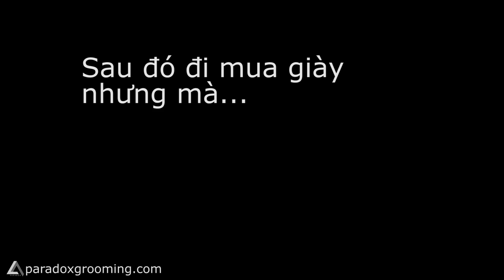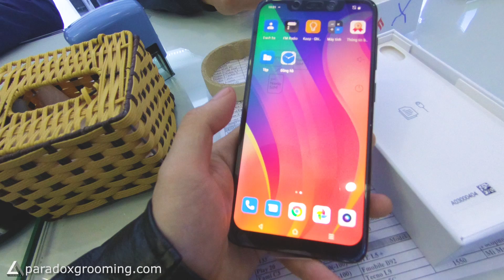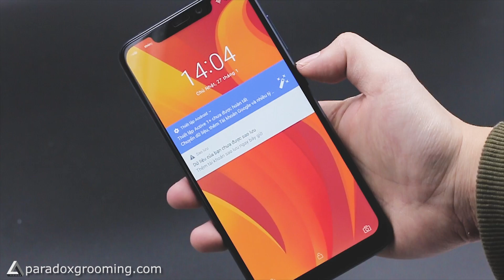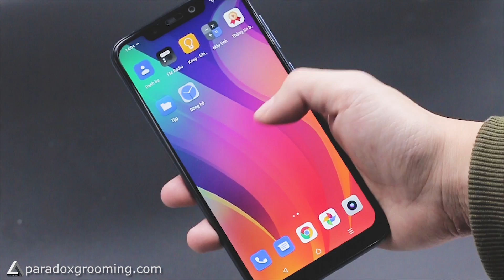Đi mua điện thoại Smartphone GIÁ RẺ của VIỆT NAM NHƯNG MỞ RA THÌ... || Huy Quốc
Đi mua điện thoại Smartphone GIÁ RẺ của VIỆT NAM NHƯNG MÀ...
Anh em sắm sửa Tết tới đâu rồi??

Join Group "Tư vấn tóc tai cùng Huy Quốc và Paradox Grooming" ở đây

Sản phẩm sử dụng:
- Original Clay 2019